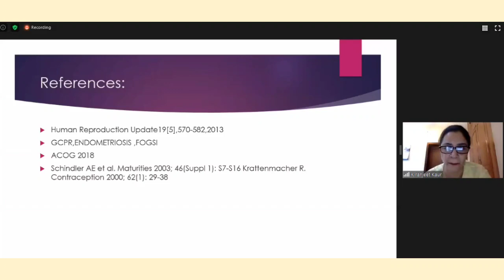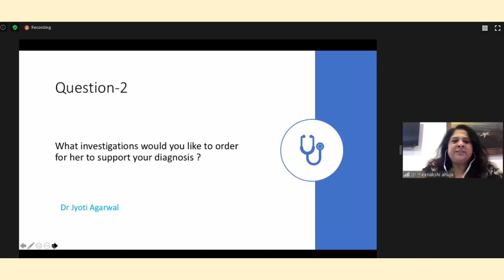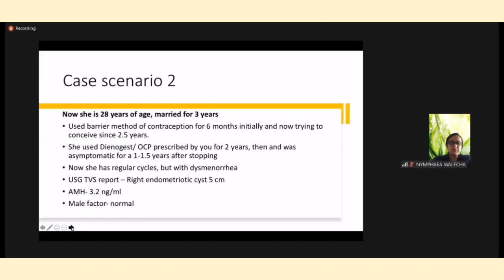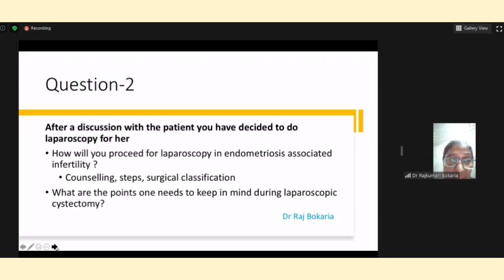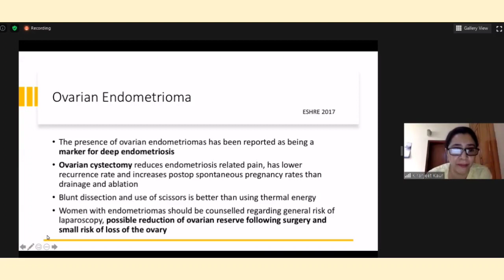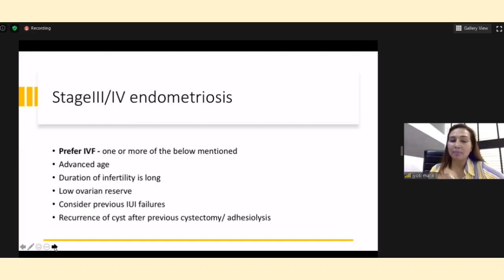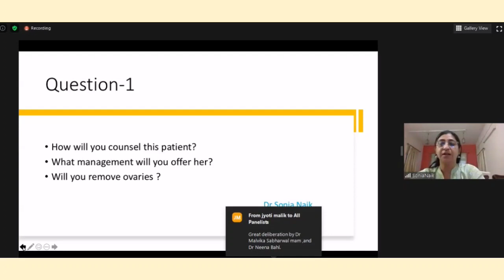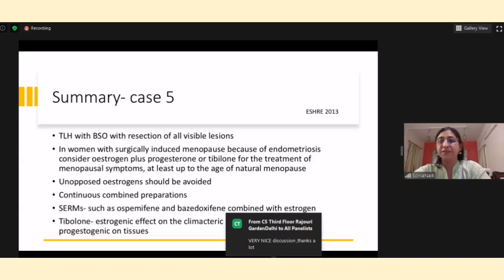Panel Discussion '' Endometriosis: The Bane of a Woman's reproductive life (DGF eCME On 27/08/20)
Delhi Gynaecologists Forum in association with Bayer Zydus Pharma cordially invites you to Freedom from Endometriosis Virtual CME.

Date: On Thursday, 27th August

Focused on complete freedom from Endometriosis

Expert Chairpersons

Dr Uma Rai
Dr Manju Khemani

Talk on " Is laparoscopy is the only answer for Endometriosis''

 Speaker Dr Malivika Sabharwal

'' Adolescent Endometriosis''

             Speaker Dr Neena Bhal

Panel Discussion

  '' Endometriosis: The Bane of a Woman's reproductive life''

Moderator
Dr Meenakshi Ahuja
Dr Kirnajeet Kaur

Expert Panelists:
Dr Raj Bokariya
Dr Jyoti Aggarwal
Dr Nymphaea Walecha
Dr Sonia Naik
Dr Seema Sehgal
Dr Sushma Sinha
Dr Glossy Sabharwal
Dr Jyoti Malik

Going to be an exciting discussion.

Looking forward to see you all in this Virtual CME.

Team DGF:-

Dr Urmil sharma
President DGF

Secretary General, DGF

Dr Meenakshi ahuja
Academic Secretary, DGF